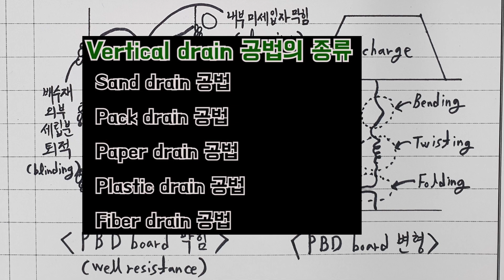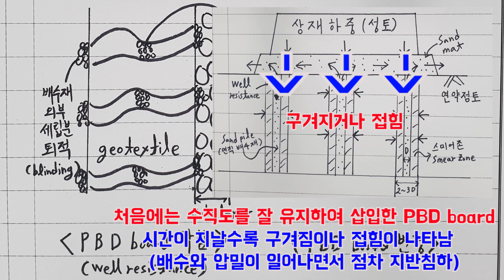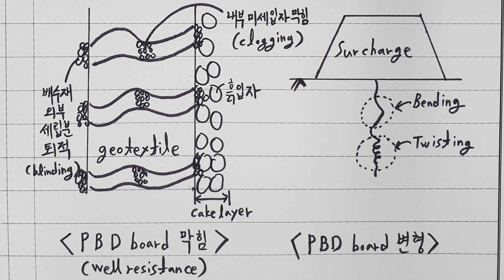[토목시공기술사] 배수재의 통수능력저감 그림 그리기 (Well resistance, 배수재변형)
오늘은 그림 외우기 영상으로 다시 돌아왔습니다.
연직배수공법 그림 그리기 영상과 함께
이 그림을 연습하시면
관련 문제가 출제될 시 가점요소가 될거라 생각합니다.^^

그럼 잉어는 내일 잉어퀴즈로 다시 돌아오겠습니다!^^